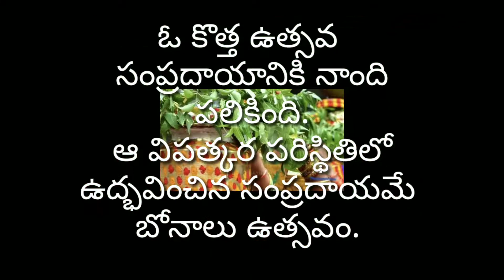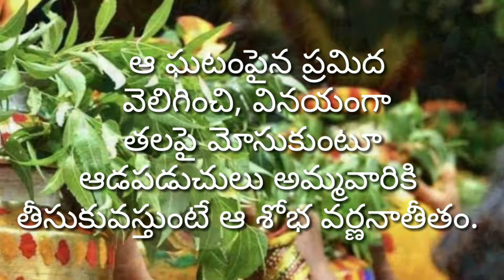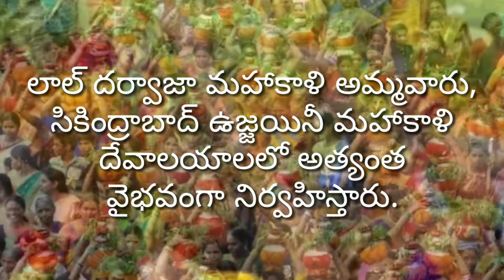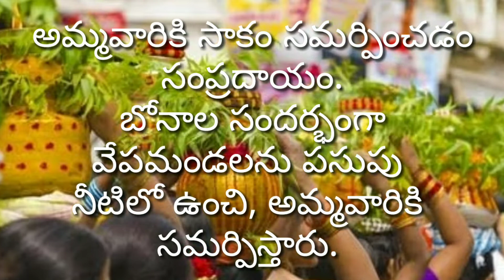ఆషాఢ బోనాల విశిష్టత.. ఎందుకు చేస్తారో తెలుసా! || Ashadam Bonalu || Hyderabad Bonalu || Secunderabad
ఆషాఢ బోనాల విశిష్టతఎందుకు చేస్తారో తెలుసా! || Ashadam Bonalu || Hyderabad Bonalu || Secunderabad